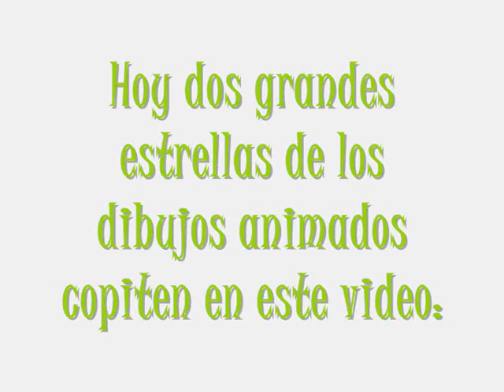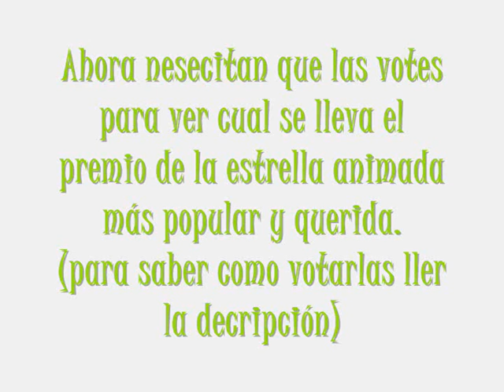Pucca vs. Hello Kitty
hola
este es un video donde pucca y kitty compiten dejen sus comentarios votando x una de las 2
besoso!!